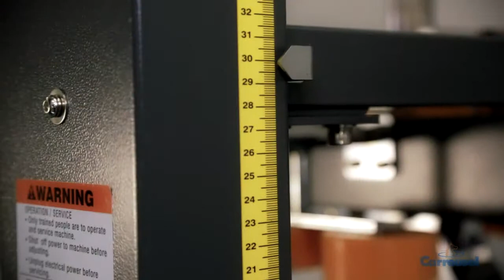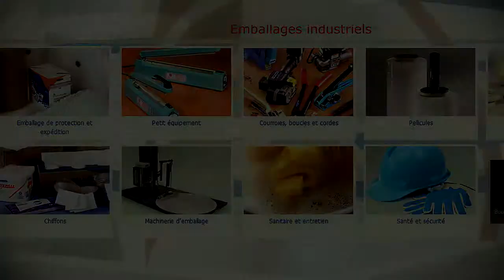Enrubanneuse KS2020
Enrubanneuse avec excellent rapport qualité-prix.
Équipée de convoyeur d'entré et sortie, roues à freins et rouleaux de compression latéraux.  Machine avec garantie de satisfaction, retournable et remboursable en dedans de 30 jours.